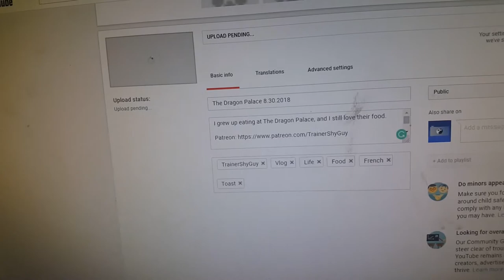This is a Beautiful Thing 8.31.2018